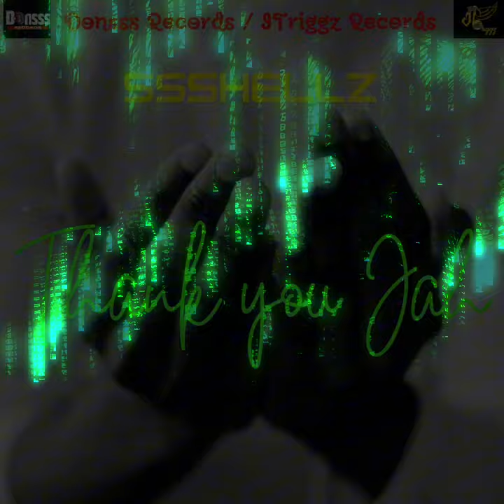Ssshellz-Thank you Jah